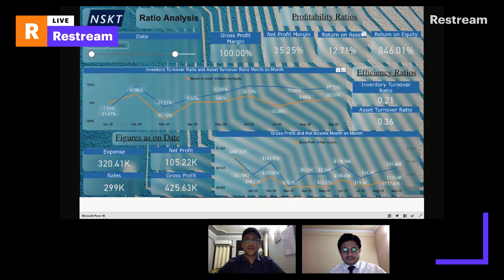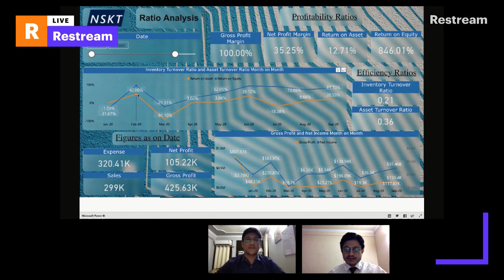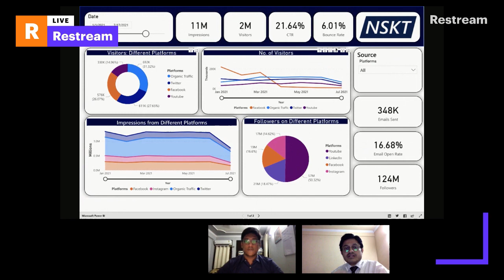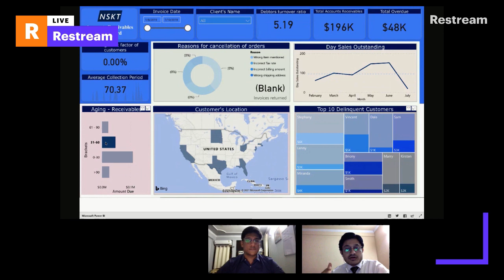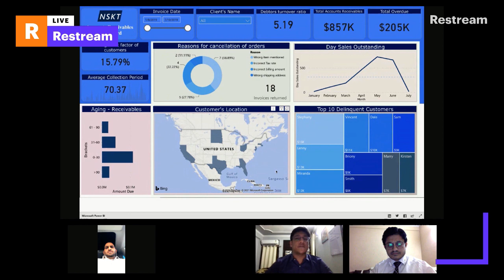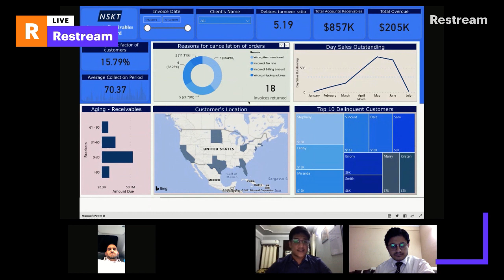Real Time Dashboards - Quickbooks & Xero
Organizational challenges with traditional accounting tools and reporting.
How you can extend reporting in QuickBooks using Real Time Visual Dashboards.
How does QuickBooks and other accounting software's resolve challenges and improves data collection for quick decision making.
Integration of business intelligence tools with QuickBooks and other accounting software's.
How are compliances maintained using dashboards prepared with QuickBooks and other accounting software.
Sample Visual Real Time Dashboards Case Studies (Accounts receivable and payable, Marketing , Financial Ratios , Expense Monitoring, Sales Dashboards, Inventory Management )